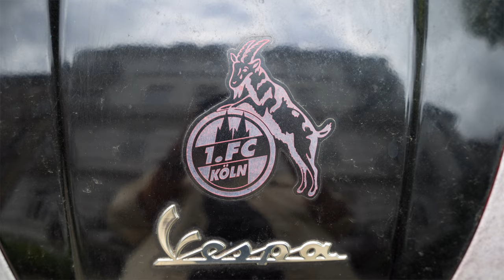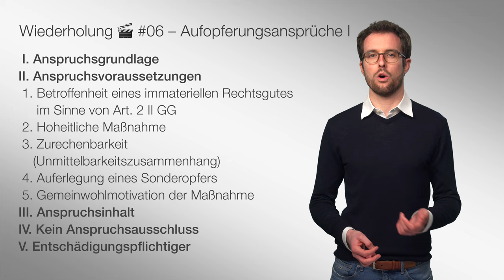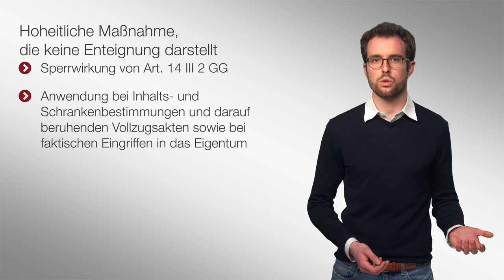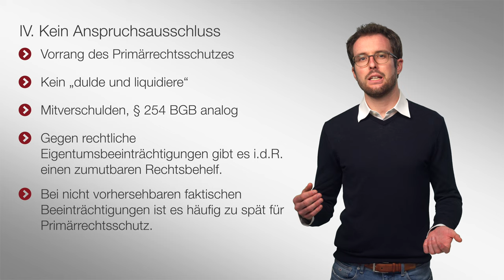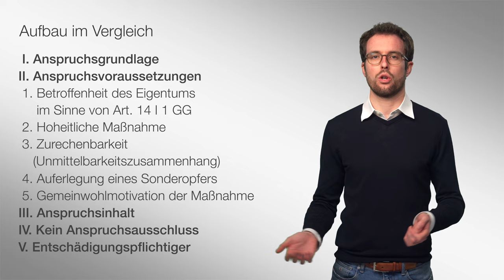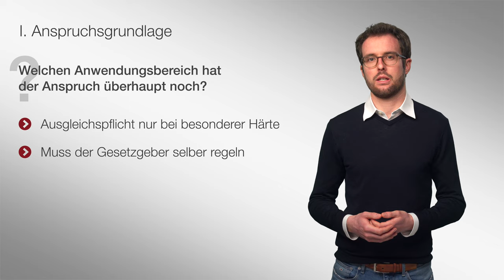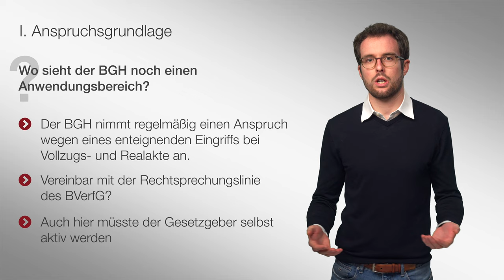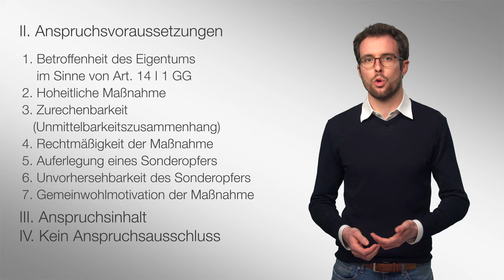Aufopferungsansprüche Teil II | 🎬 07 | Staatshaftungsrecht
Sprecher: Dr. Jens Gerlach
Text: Carl Coste und Dr. Jens Gerlach
Visualisierung: Carl Coste
Aufnahme und Schnitt: Laura Dinse und Jannik Matern

In letzten Video haben wir uns den allgemeinen Aufopferungsanspruch angesehen. Das Prüfungsschema dieses Anspruchs bildet die Grundlage für die nächsten beiden übergesetzlichen Aufopferungsansprüche. In diesem Video behandeln wir den enteignungsgleichen Eingriffs bei rechtswidrigen Maßnahmen und wegen eines enteignenden Eingriffs bei rechtmäßigen Maßnahmen.

Die Videos dieser Reihe wurden als interaktive Videos konzipiert – leider unterstützt YouTube diese Features nicht. Hinter folgendem Link lassen sich die Videos anonym auf dem Dienst playposit ansehen

▶ Inhaltsverzeichnis

Diese Videoreihe begleitet die Vorlesung zum Staatshaftungsrecht im Grundstudium und im hochschuleigenen Examensvorbereitungsprogramm der Bucerius Law School.

Professor Pünder bedankt sich bei seinen Mitarbeitern und insb. bei Carl Coste und Dr. Jens Gerlach für die tatkräftige Hilfe bei der inhaltlichen Planung und Durchführung des Projektes, sowie beim Learning Innovation Lab der Bucerius Law School für die Begleitung und Umsetzung.

Bitte nennen Sie bei Nachnutzung Prof. Dr. Hermann Pünder, Dr. Jens Gerlach und Carl Coste, Bucerius Law School als Autoren.